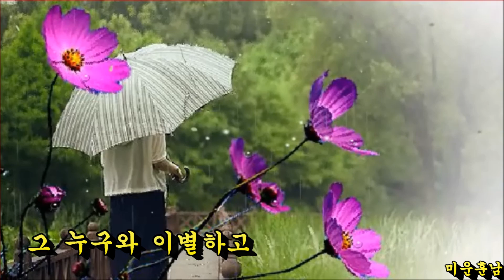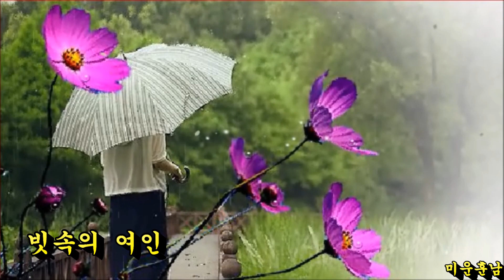비에 젖은 여인 - 나훈아